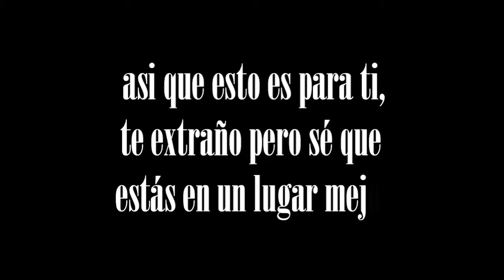I MISS YOU by Miley Cyrus - Memo Guevara Cover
Ha sido un poco difícil hacer este video (por lo cual no saldré en este) pero esta canción junta todos los sentimientos que aun sigo sintiendo después del tiempo que ha pasado. Aún siento que hubiera sido genial crecer con él pero la muerte también es parte de la vida mas no por eso debe dejar de doler.

Espero les guste este cover, que trate de grabar lo más honesto posible y pus siempre lo extraño sin importar el tiempo o las circunstancias así que esta va para ti hasta el cielo, Papi.